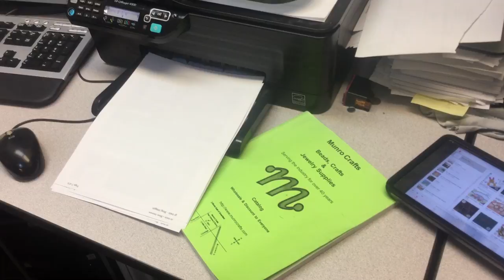jax car wash